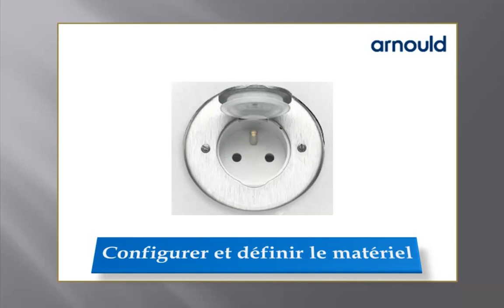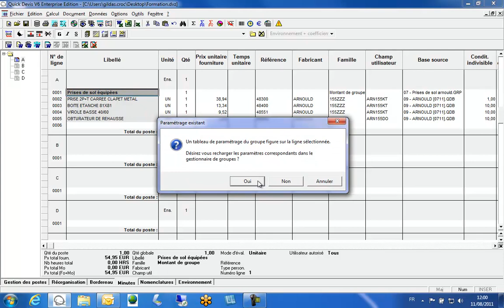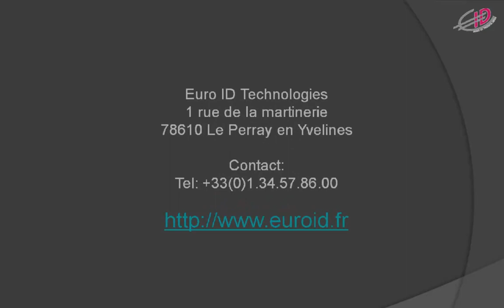Prise de sol Arnould